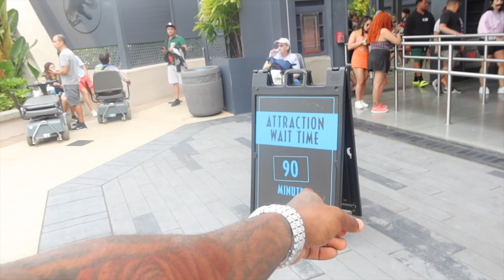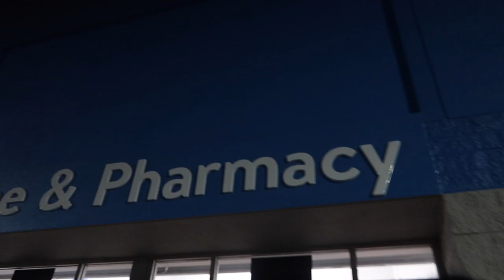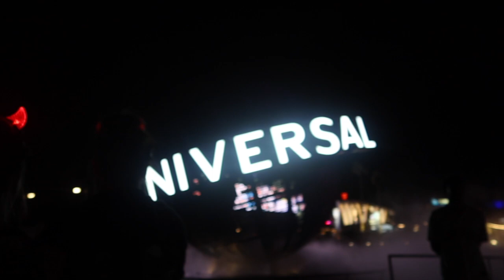We Went To Universal For 13 Hrs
P&B 💕
Your Fav Long Distance Couple